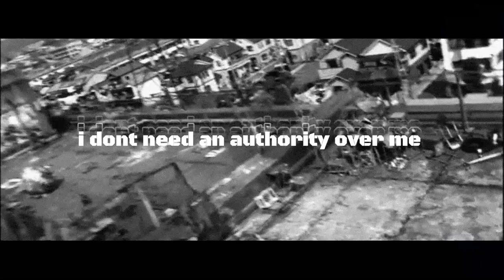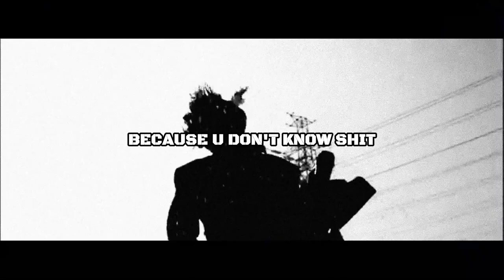KUURXME — A.C.A.B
KUURXME - A.C.A.B [prod. WHITE$IN$]